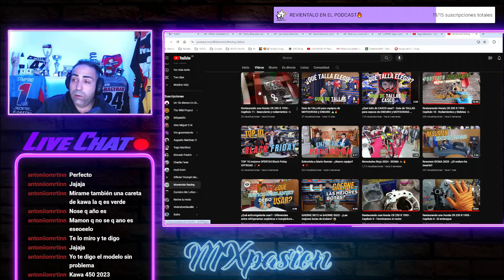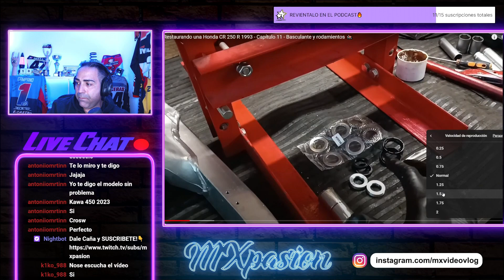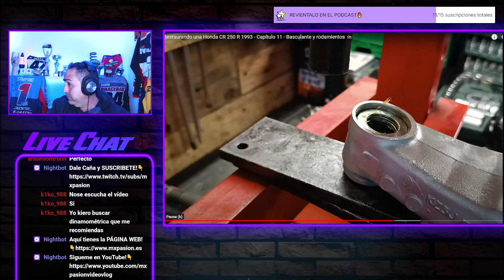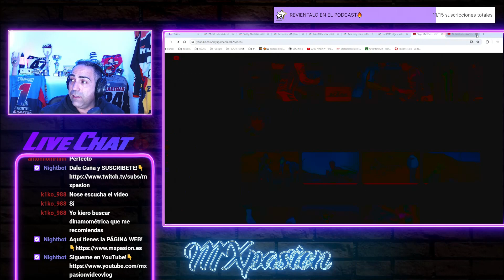JOSEMA de REVIVE TU MOTO y la HONDA CR 250 de MOREMOTO RACING😬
Muy buenas amigos!!! En este video le damos un repaso al último video de mi amigo Josema y su proyecto HONDA CR 250 de Moremotoracing donde le da caña al basculante jejeje